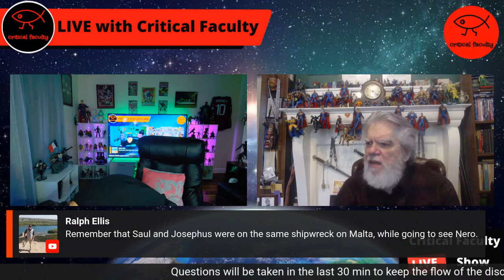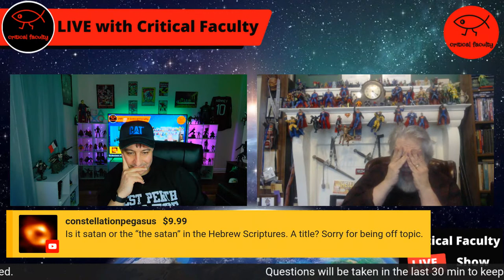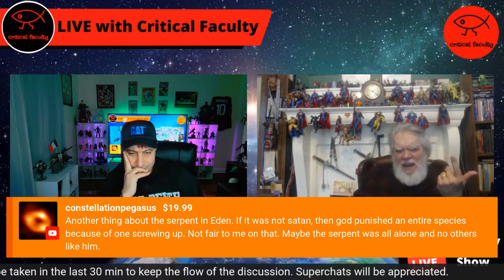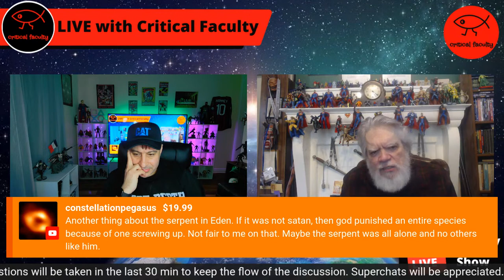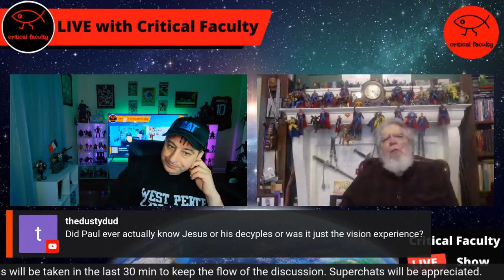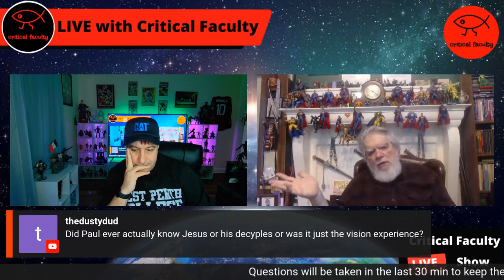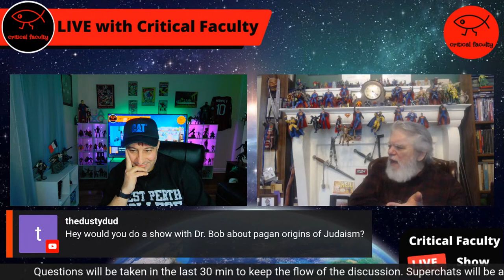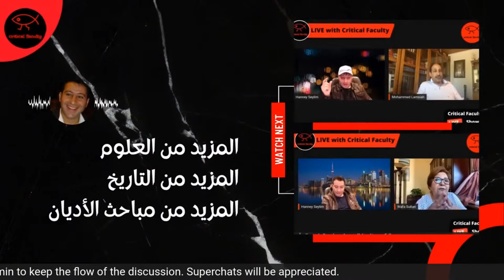The truth behind Paul the Apostle with Dr Robert Price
Dr Robert Price

The truth behind Paul the Apostle

with Hanney Seylim